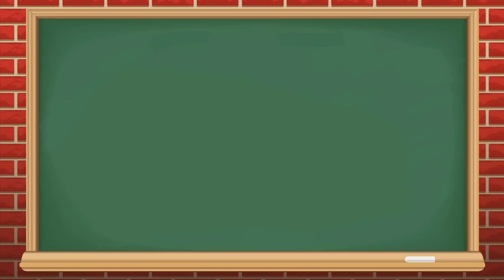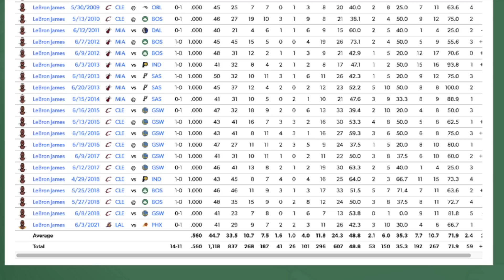NBA Facts that sound True but are Actually FAKE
Here are some NBA Facts that Sound Fake but are Actually True: NBA Facts about LeBron James, Steph Curry, Ray Allen, Kobe Bryant, Bill Russell and more! NBA Animation by Rebound Rewind.

Sources:
NBA Songs featured in this video: Little G Fresh: